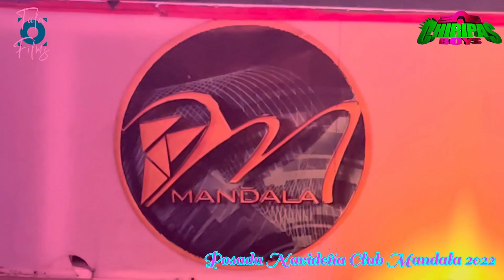Sonido Chiripas Boy’s en Club Mandala Passaic NJ Posada Navideña 2022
With out of copyright